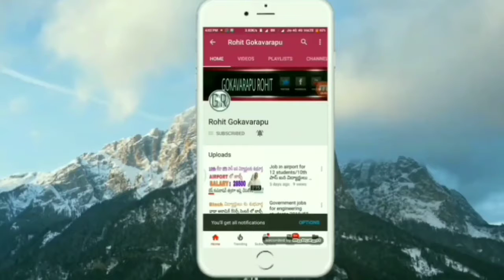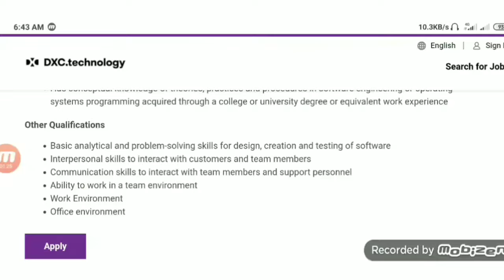Software jobs 2021 telugu || DXC jobs 2021 telugu || software jobs for fresher's 2021 telugu